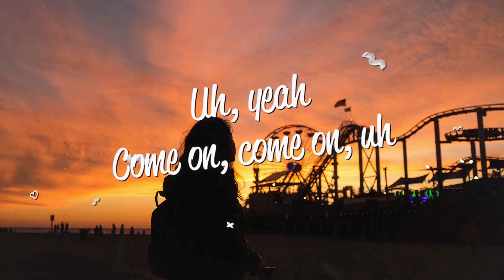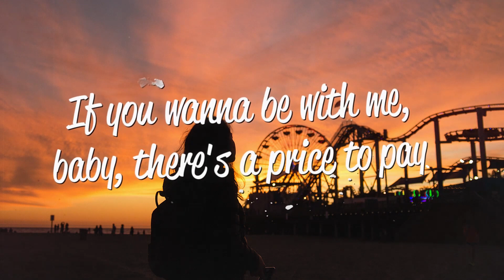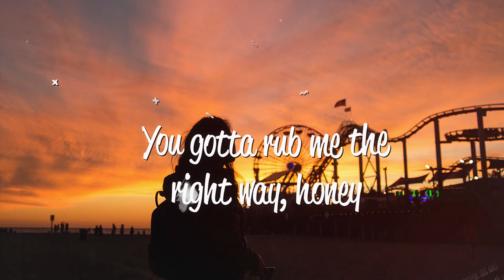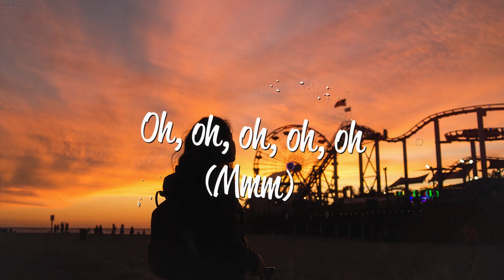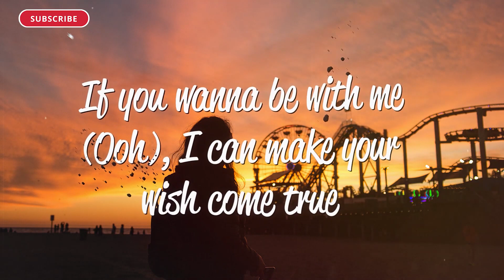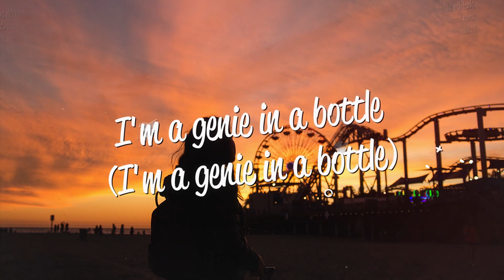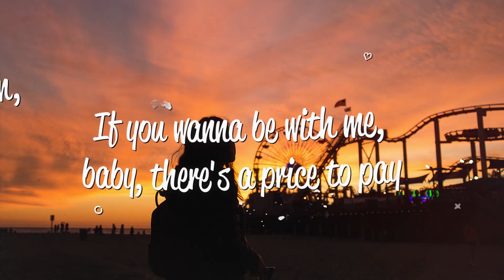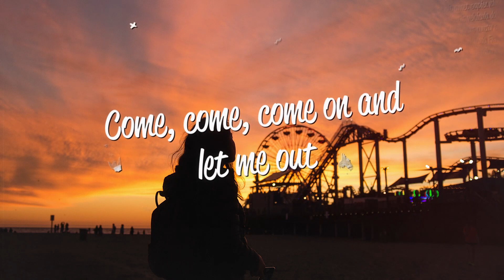Christina Aguilera - Genie In A Bottle (Lyrics)Loku